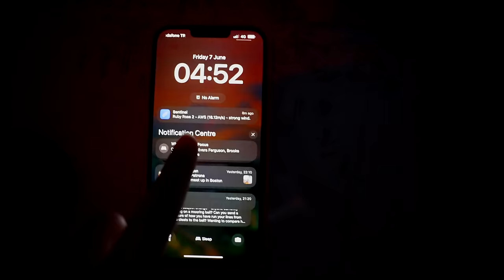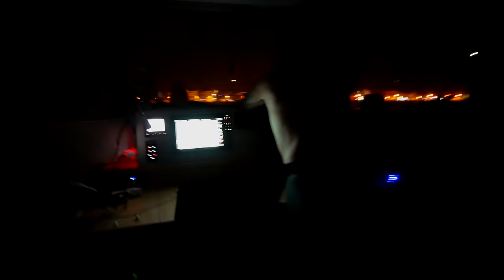This is How We Prepared Our Boat for Sailing after 6 Weeks on a Ship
00:00 Coming up this episode
03:33 This could stop us from sailing
09:11 Crazy weather in the middle of the night!
12:47 More boat prep for sailing

MUSIC
Artlist